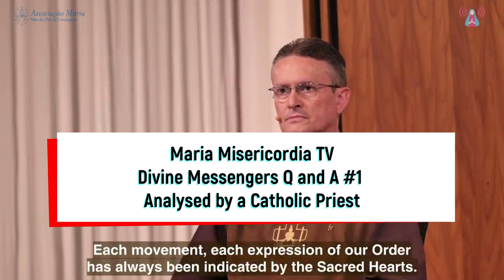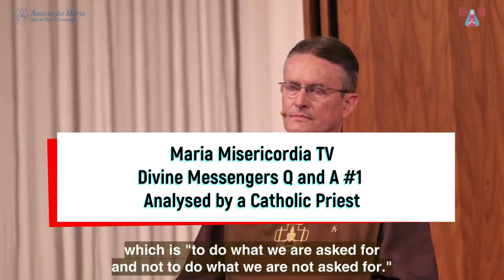Divine Messengers, MISERICORDIA MARIA TV-- Q and A session #3, A CATHOLIC analysis and RESPONSE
This is an analysis of the Q and A session given by Misericordia Maria TV by a Catholic priest. Neither video is monetised. I have added a substantial amount of commentary to their original video which is not monetised in any way, nor is it a video that is available for purchase.